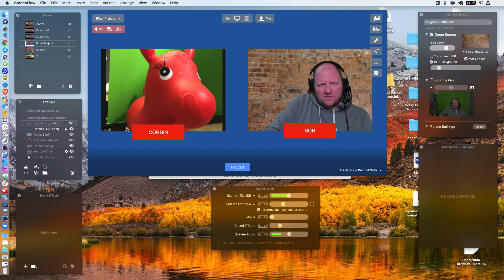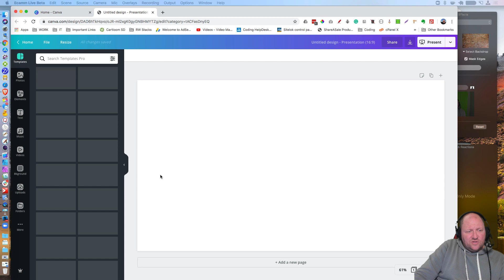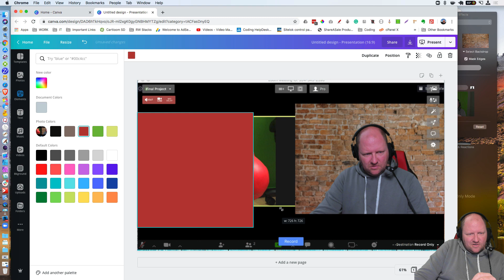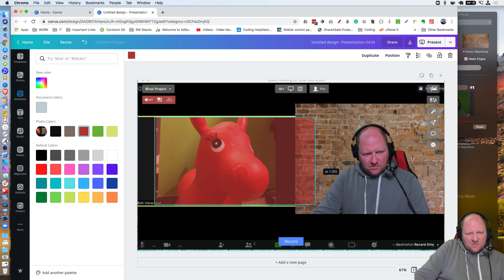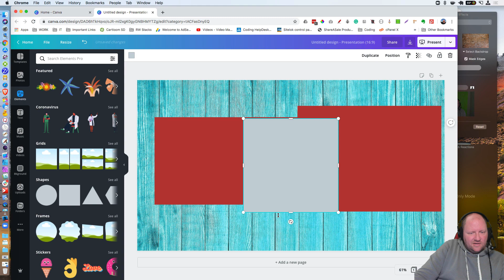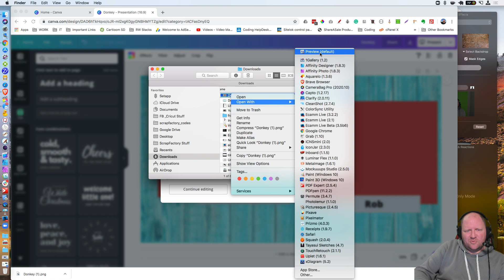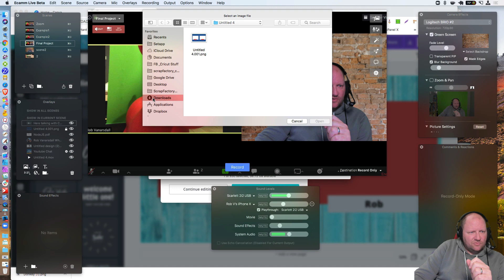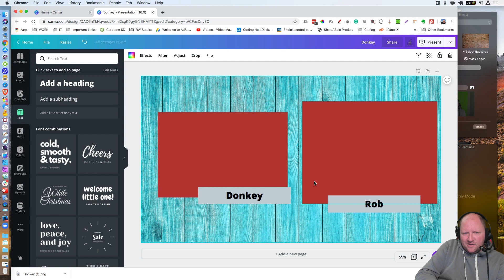Ecamm Live & Zoom Interview: Overlay Mask - Part 4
Create an Overlay Mask
Use canva or keynote to create unique backgrounds to hide some of those zoom controls you may see.

Use Canva.com to create
Use built-in Mac app Preview to edit the PNG file.